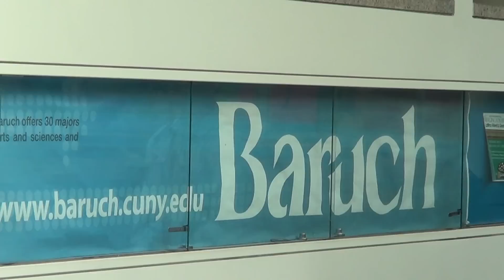Baruch Benefit Fair 10/14/15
Baruch Benefit Fair 10/14/15 Broadway show sponsor for our booth is Wicked